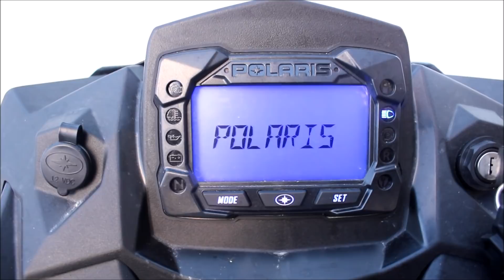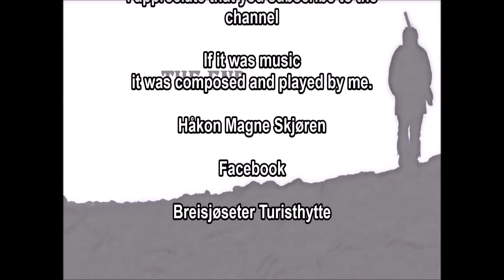Long Range Rondane nr150 Shooting barricade with Polaris Titan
Need to continue training on weak positions. Then thought of training at longer distances, and instead of and building me a barricade I chose to use my Polaris Titan